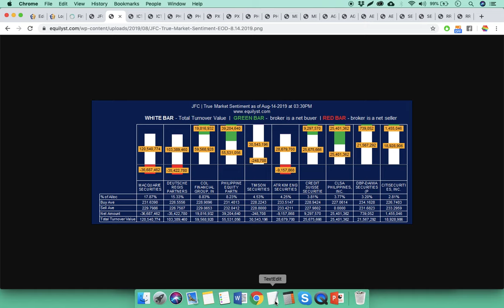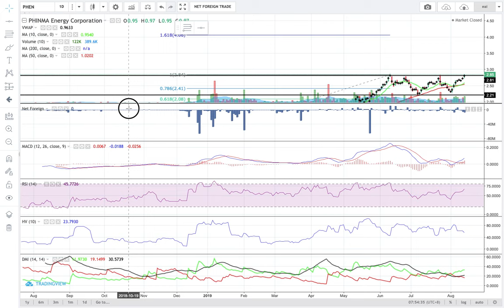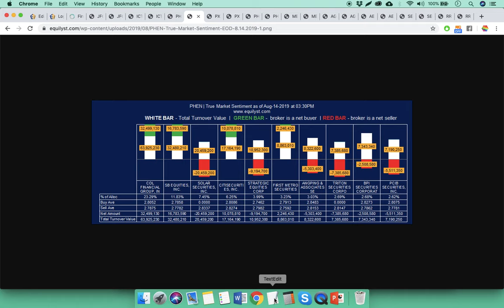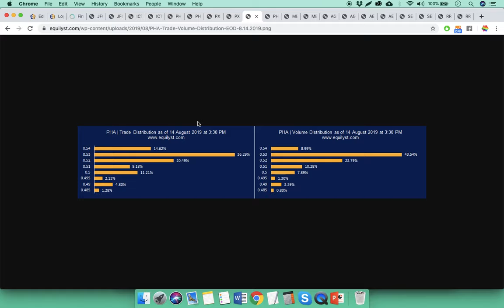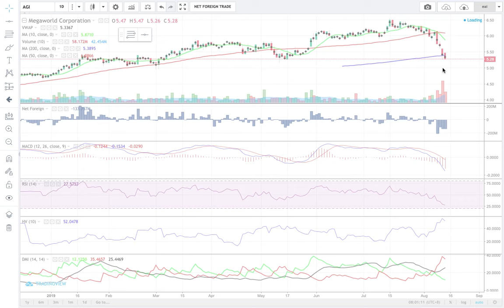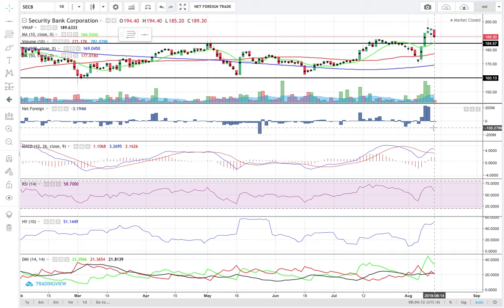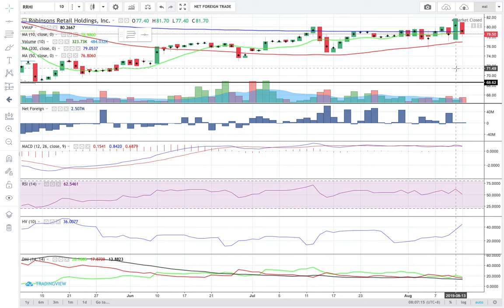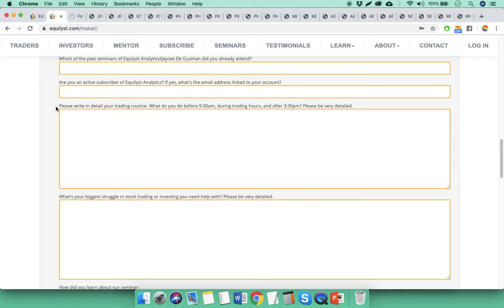Top 5 Gainers and Top 5 Losers Analysis - August 14, 2019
JFC | ICT | PHEN | PXP | PHA | MEG | AGI | AEV | SECB | RRHI